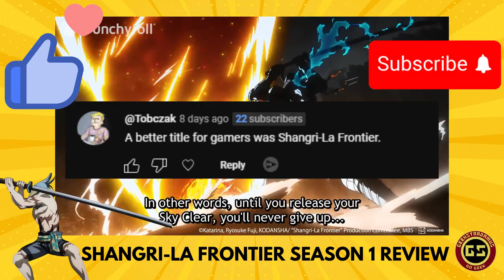I Had Never Heard Of This Anime - But I Love IT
Shangri-La Frontier is definitely a hidden gem in the world of Anime. I only got to know about it last week, and I binge-watched all 25 episodes. The next season is out in October, so it's a good time to watch it on Crunchyroll or Amazon Prime.

Here is my review of the show let me know if you have watched it already, if you haven't then do check it out.